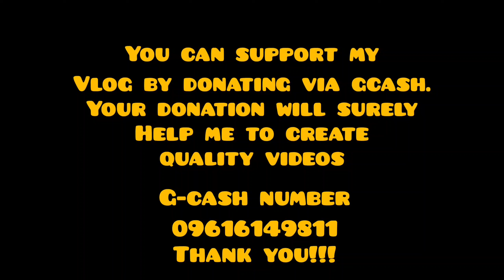Prepation Ride-Botolan,Zambales Update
isang Ride mga bro para sa paghahanda narin sa camping content natin at dumaan na din ako sa bayan ng botolan..sidetrip lang